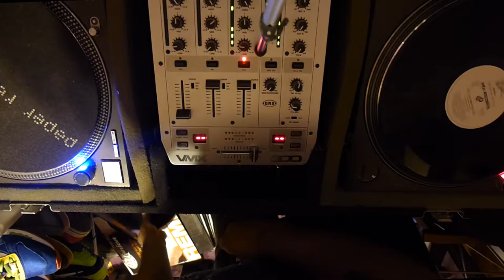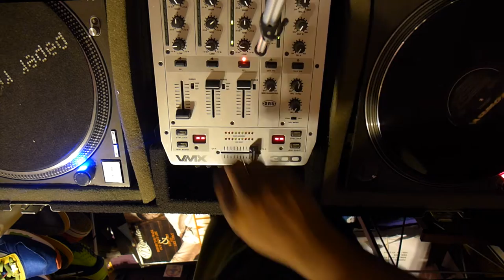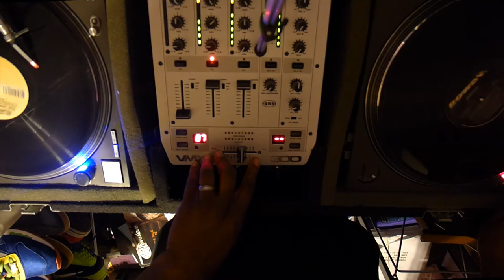The Dry Dock, Naples, Italy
The Dry Dock was one of my favorite spots for hanging out in Naples, Italy.  Good times with good people.  I wish I could go back to these days, but for now, I'll just cherish the memories on these turntables.